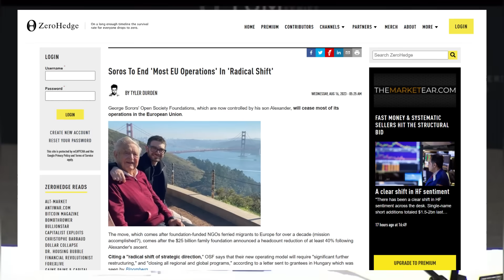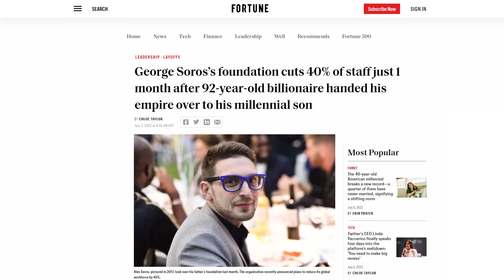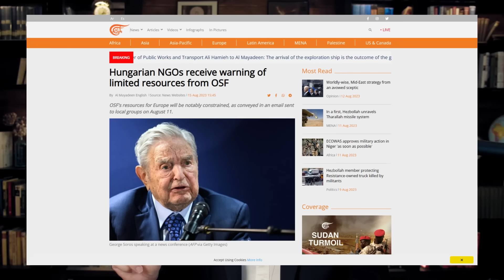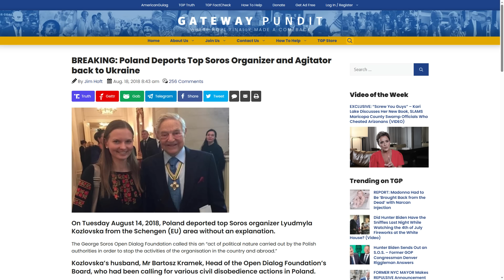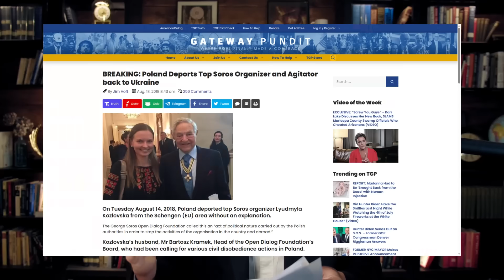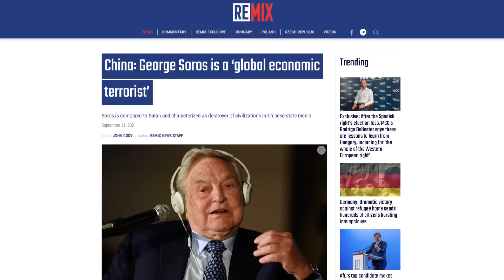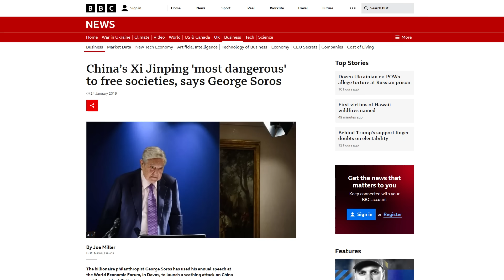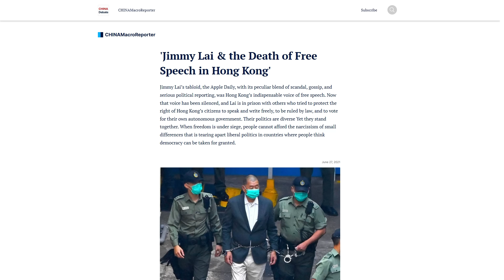George Soros Orgs Are IMPLODING as Globalists PANIC!!!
Do you own a 401k or IRA? Are you worried inflation is slowly eating away at your retirement nest egg?
The Courageous Patriot Community is inviting YOU! Join the movement now and build the parallel economy
HE’LL BE BACK! Get your limited edition TRUMPINATOR 2024 Bobblehead